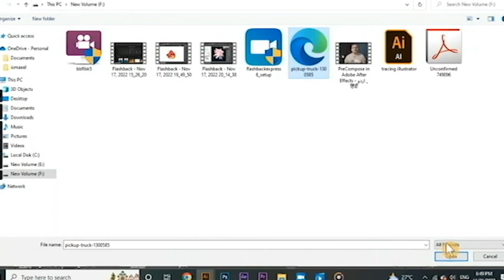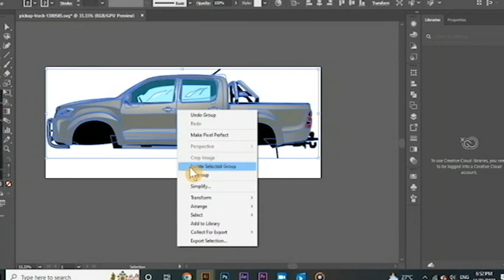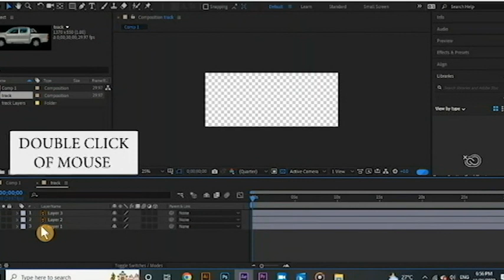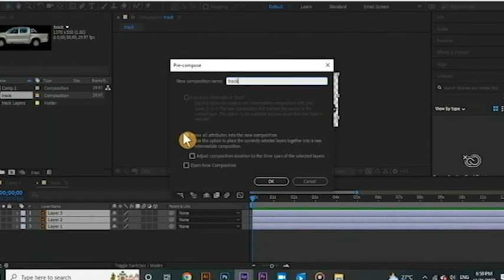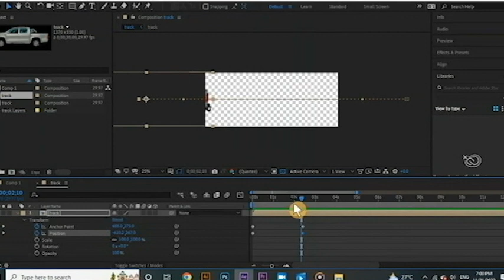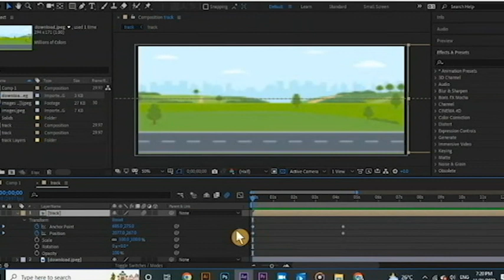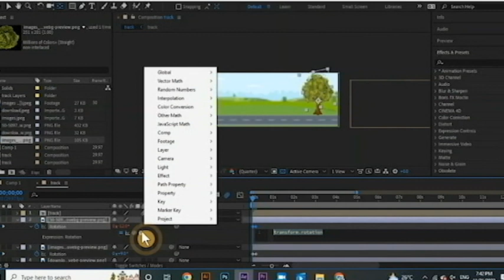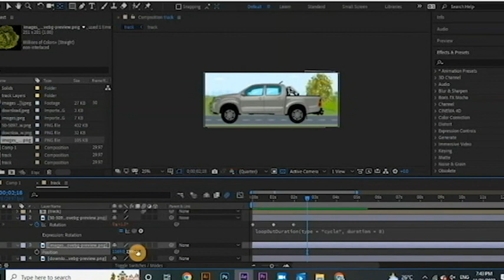Adobe After Effect Class 1 | PRE-COMPOSE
This is an original work of Hasan Jamil